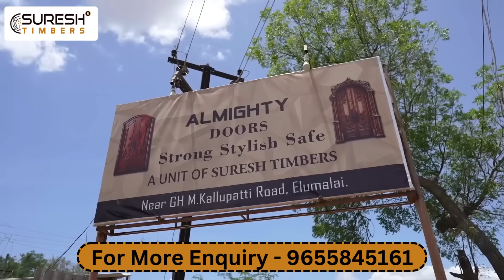Naanga Farm House Door Select பண்ண போறோம் Hussain | Manimegalai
For details :
Suresh Timbers
 12 நாடுகளில் இருந்து இறக்குமதி Wholesale Teakwood Timber Factory | Original Teak Doors Furnitures

Address
Near GH, M. Kallupatti Road, Elumalai - 625535, Madurai Dist.

Suresh Timbers Group of companies is one of the fastest growing timber brand in Tamilnadu, was started in the year 1983

we have branch offices in Elumalai, Madurai, Sengottai, Virudhunagar, Aruppukottai, Dharapuram, Dindigul, Ottanchathiram, Erode, Udumalaipettai, Tiruppur and Coimbatore, etc.

Sawing Capacity Up to 1200 CFT per day

500+ Direct Employees.

Importing 40-50 Containers per month.

250+ Wood & Membrane Door Production per day.

Trusted by 700+ Engineers & Carpenters.

Suresh Timbers make wood strength and more durability due to preservative chemical treatment and European technology seasoning. we make sure the durability of the wood is enhanced to its maximum potential.

All  branch Location links